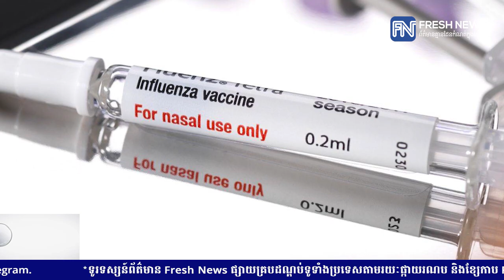ក្រុមហ៊ុនមួយនៅអូស្ត្រាលីកំពុងធ្វើតេស្ត «ស្ព្រាយបាញ់តាមចម្រុះ» ដែលអាចទប់ស្កាត់ការឆ្លងកូរ៉ូណាដល់ទៅ៩៦%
* រាយការណ៍ព័ត៌មានដោយកញ្ញា តាំង វិគី  និងអ្នកនាង  យ៉ង់ សក្គុណា, ទូរទស្សន៍ព័ត៌មាន Fresh News